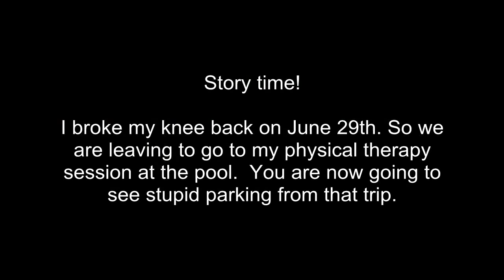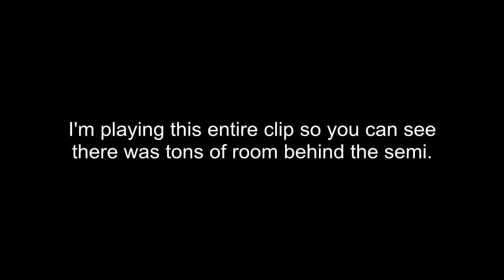Bad drivers of Minnesota 9-17 to 9-19-2014 Episode 4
Latest edition of catching drivers not doing a very good job.